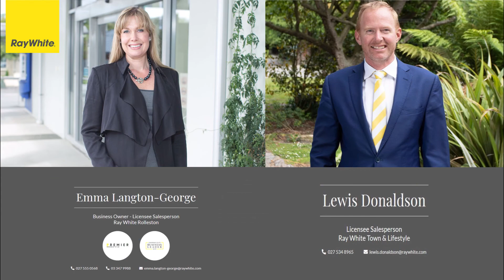12 Chevron Place Ilam